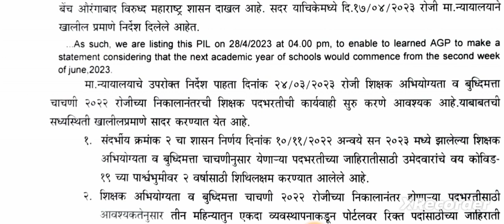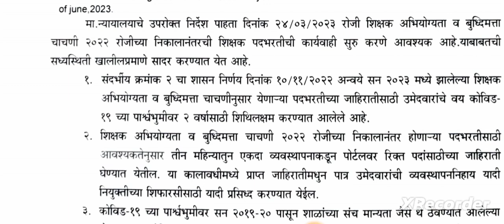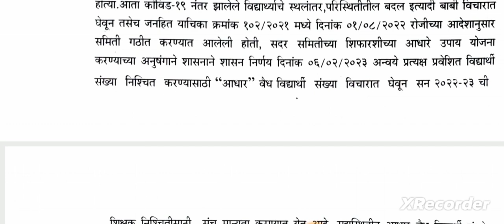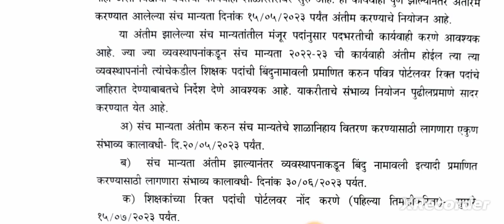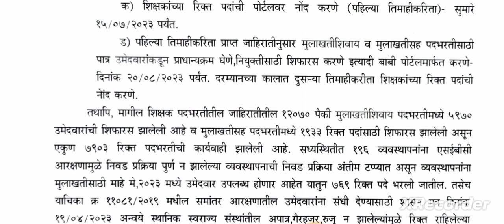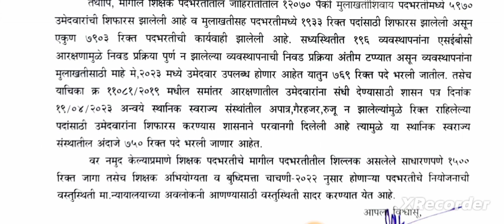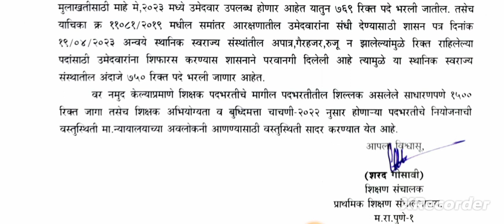tait_2022 pavitraportalbharati taitexam pavitraportalupdate shishak_bharti#2023#पवित्रपोर्टल#